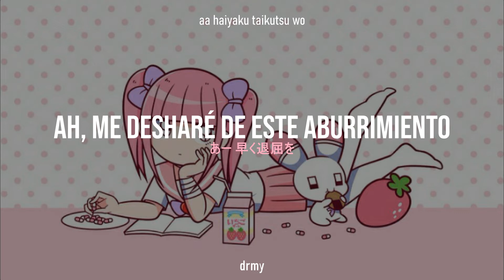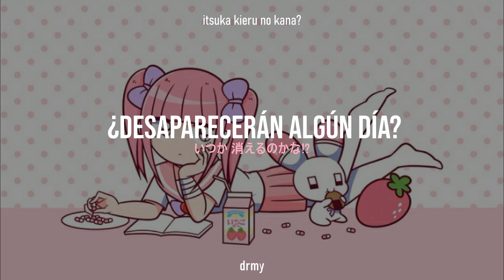Vitamin Drop - Perfume [Sub. Español + Lyrics Japonés/Romaji]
Petición al canal

Notas de traducción:
Minuto 3:47: La línea original en japonés es "Nakimushi Drop/ナキムシ", "nakimushi" se utiliza para referirse de manera burlona a una persona que llora fácilmente, es decir, lo que llamaríamos  en español llorón/llorona, chillón/chillona, o hasta quejica. "Drop" está en inglés y se traduce cómo "gota". Si hubiese traducido esta línea de manera literal, hubiese puesto algo cómo "Gotas de llorón@". Sin embargo creo que es muy obvio que no tiene mucho sentido así...
Al final lo traduje como "Lágrimas como un bebé llorón". Tome esta desición equiparando "gotas" a "lágrimas"; y use el "como un bebé llorón" para mantener la neutralidad de género en la línea original-.

Canción: Vitamin Drop
Álbum: Perfume ~Complete Best~
Artista: Perfume
Fecha de lanzamiento: 2006
Géneros: Dance/electrónica,  J-Pop

El personaje del fondo de llama Menhera-chan, fue creada inicialmente basada en la moda Yamii Kawaii y ahora tiene un manga. Es una moda interesante, pero debo advertir que trata con temas de autolesión, salud mental y depresión por si les interesa investigarlo, si son sensibles a dichos temas, evítenlo.